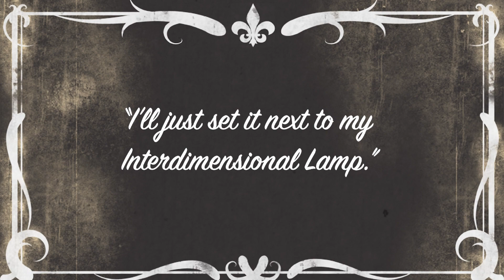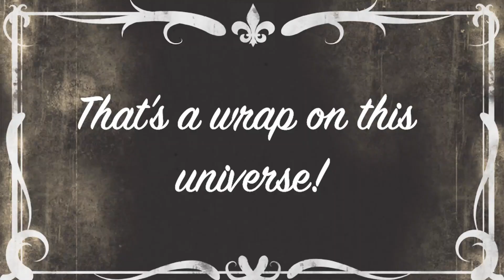Pause Everything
Two classmates discover a Universal Remote that truly lives up to its title.